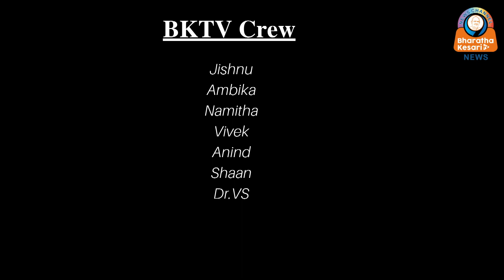രാജ്ഭവൻ സമരത്തിൽ പങ്കെടുത്ത സർക്കാർ ജീവനക്കാർക്കെതിരെ നടപടിയെടുത്തോ ? ചോദ്യവുമായി ഗവർണർ